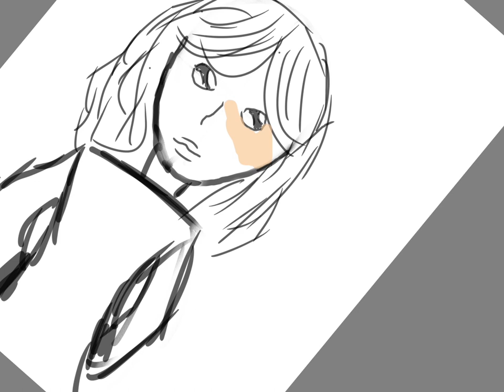Girl in a cardigan